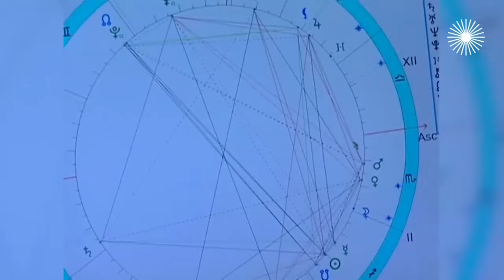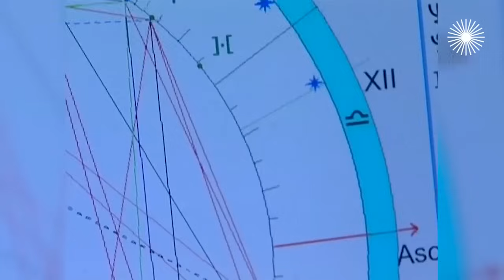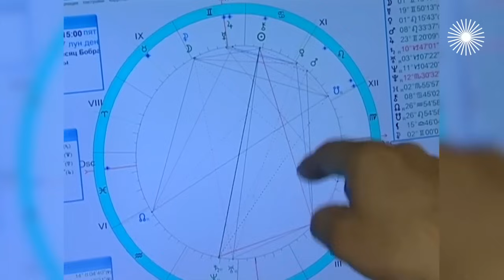Ростислав Плятт. Творческий портрет звезды «Подкидыша»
Ростислав Плятт. Что сказали звёзды? (2007 год). Ростислав Плятт был так щедро одарен, прожил такую яркую жизнь, столько сделал в театре и кино, что поневоле задумаешься: обошлось ли здесь без покровительства высших сил?

В фильме участвуют: Павел Глоба - астролог, Евгений Стеблов, Анатолий Адоскин, Георгий Тараторкин, Андрей Мягков - актёры, Георгий Гречко - космонавт, Марлен Хуциев и Павел Хомский - режиссёры, Людмила  Маратова-Плятт - вдова актёра.

Участвуют: Александр Ширвиндт, Евгений Стеблов, Людмила Чурсина, Борис Мессерер, Евгений Киндинов, Александр Прошкин, Валентин Гафт, Сергей Шакуров, Максим Никулин.